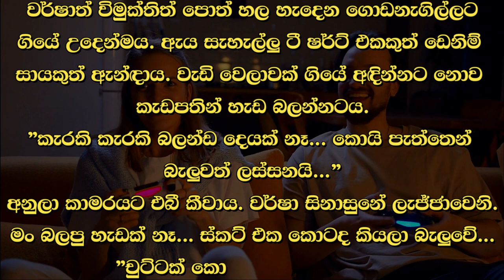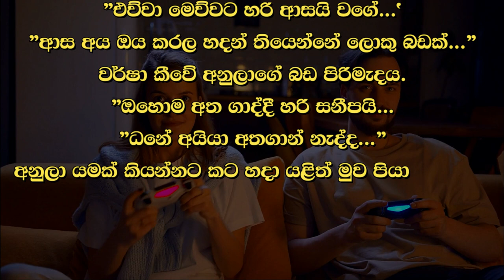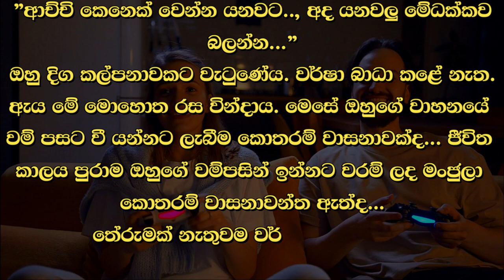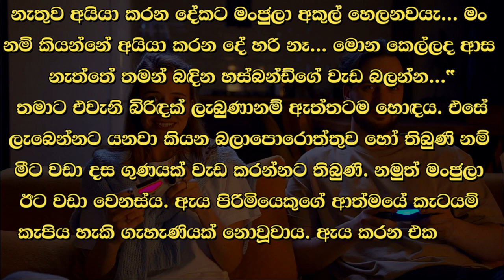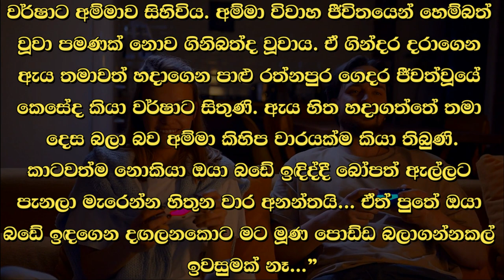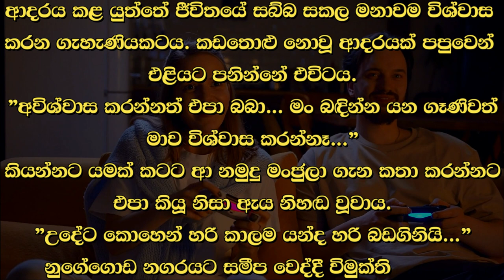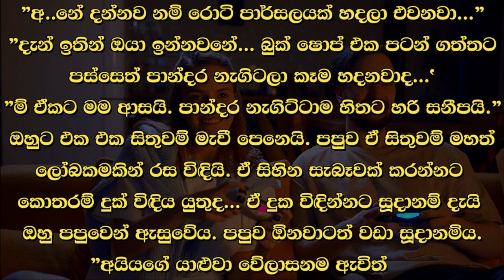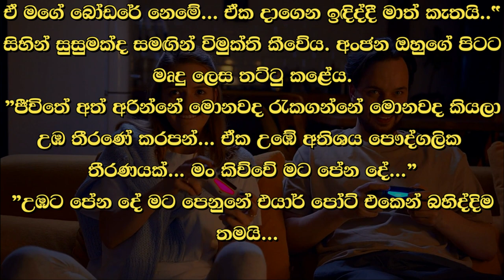❤ වර් ෂා - Warsha 44 ❤ | ”අයියා කියන දෙයක් මං එහෙම අවිශ්වාස කරන්නෑ.. | VishwaNovels | Sinhala Novels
කතාවෙන් බිඳක්: ”ඔයා නැති උනානම් මං බුක් ෂොප් එකත් පටන් ගන්නේ නෑ.’
ඒ කතාවට ඇය ඇතුලාන්තයෙන් තුනී සතුටක් වින්ඳාය. ඕනම යුවතියක් හෘද අභ්‍යන්තරයෙන් එවැනි තෘෂ්ණාධික ආඩම්බරයක් විඳියි. ඔහු නිසා එවැනි ආඩම්බරයක් දවසකට දෙකකට වුව විඳින්නට ලැබීම පුදුමාකාර සතුටකි.
”බබා එහෙම විශ්වාස කරන්නැද්ද..."
ඇය සිනාසුනා පමණි.
”අයියා කියන දෙයක් මං එහෙම අවිශ්වාස කරන්නෑ. "

A bit of the story: "If you were gone, I wouldn't even start the book shop."
She felt a little happiness from that story. Any young woman feels such lustful pride in her heart. Because of him, it is a wonderful pleasure to be able to enjoy such pride even for a day or two.
"Baby wouldn't you believe that..."
She just smiled.
"I don't believe anything my brother says..."

Time Codes
0:00 - Intro
0:05 - Love Story
10:29 - End